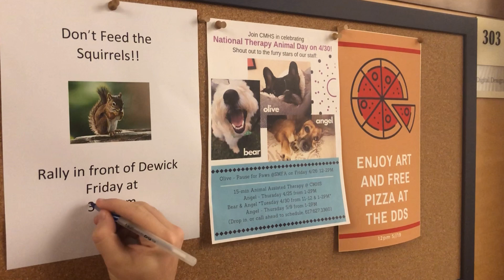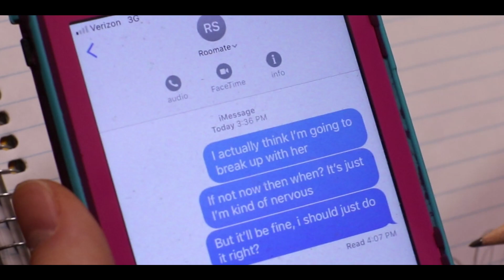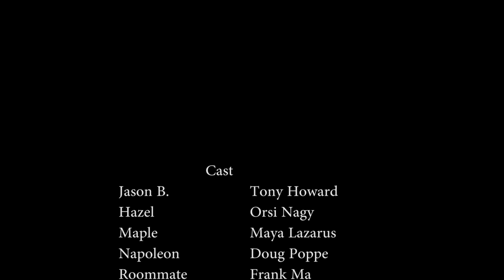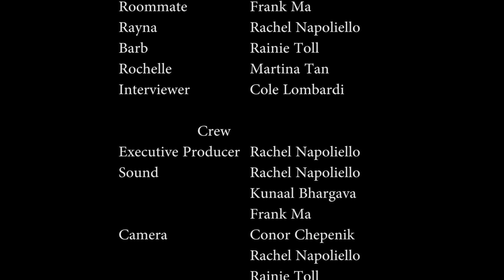A Lover's Quarrel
A romantic entanglement involving members of opposite ends of the campus's raging squirrel debate.